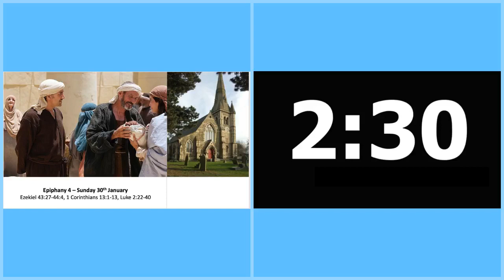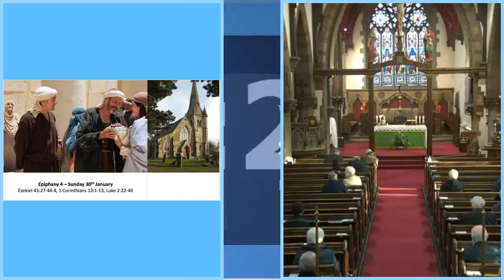Epiphany 4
Mass broadcast Sunday 30 January, 2022